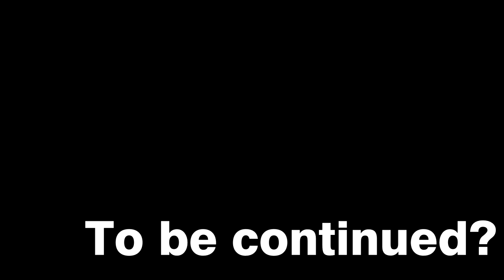Начало Хардкора! - Прохождение SKYRIM ANNIVERSARY EDITION (монтаж) #1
В честь юбилейного выхода юбилейного издания запускается невероятно интересный и безумно сложный цикл видеороликов по столь прекрасной и легендарной игрушке. Куча модификаций кординально меняющих Skyrim только в лучшую сторону.

Плейлист           ​​​​​